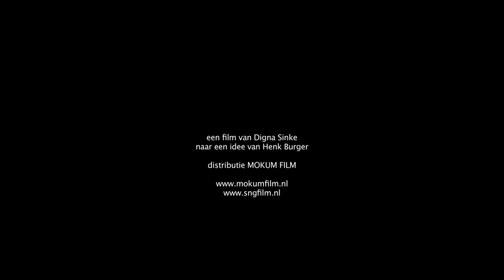After the Tone - trailer Nederlands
Op de dag dat bekend wordt dat Onno een belangrijke prijs gewonnen heeft, is hij onvindbaar. Gaandeweg wordt duidelijk dat Onno verdwenen is, en niemand weet waarheen en waarom. Wie was Onno eigenlijk dat hij zo opeens kon verdwijnen? Hebben vrienden en familie over het hoofd gezien dat het niet goed met hem ging? Hadden ze wel echt contact met hem? Een jaar lang volgen we de berichten: een emotionele achtbaan van woede, ontkenning, wanhoop en uiteindelijk berusting waarin al deze mensen terechtkomen. Nederlands drama.